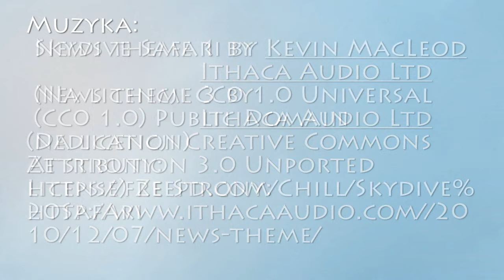Konkurs - "Postaw na słońce" - Filmowa Fabryka Ekologii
Film na konkurs "Postaw na Słońce"